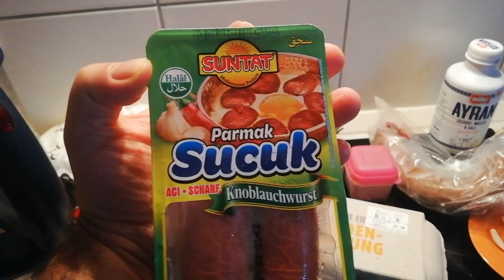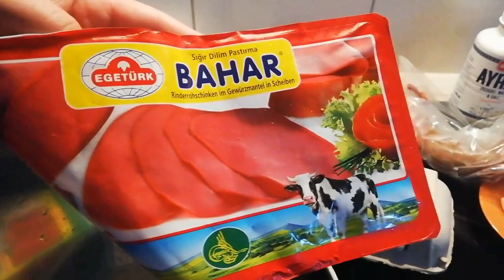HAKIKI KAYSERI SUCUĞU ILE PASTIRMALI KAŞARLI YUMURTA YAPIMI | NASIL YAPILIR?? | EGG WITH SUCUK 🍳🍳🍳